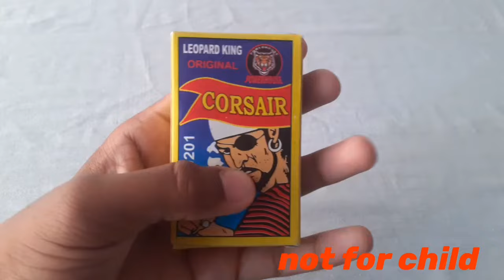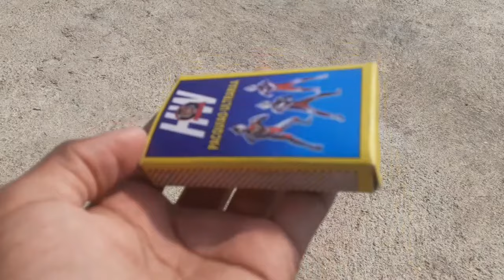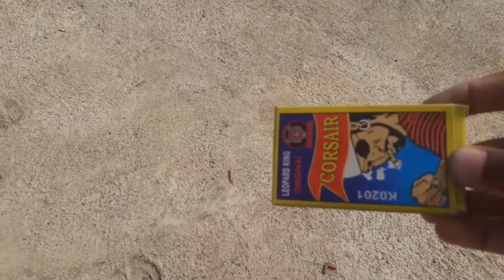New Cracker | Match bomb | Water Bomb | Rs.20 | Testing